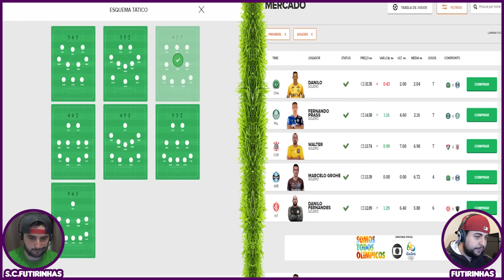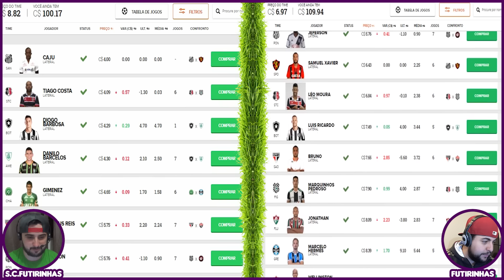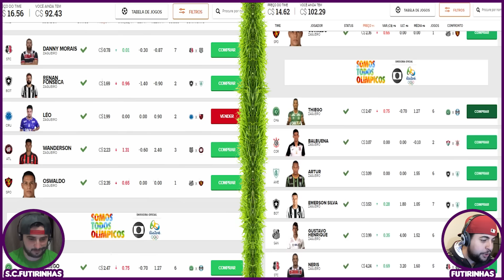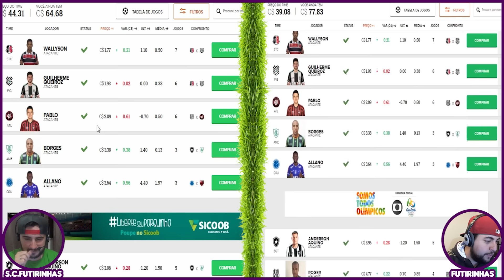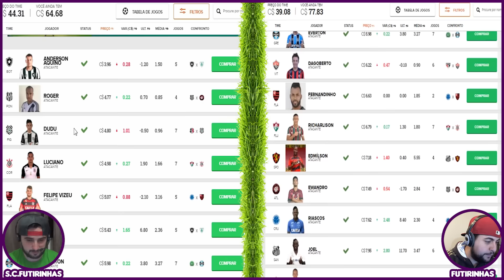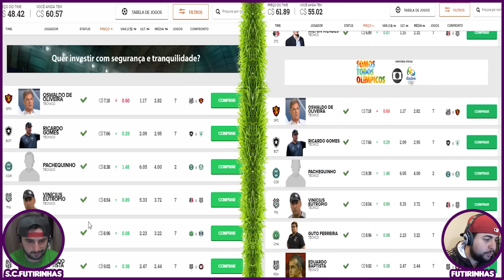DESAFIO DO CARTOLA FC - rodada8 - DESAFIOS DE FUTEBOL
Nessa rodada do Cartola FC vamos ter que escalar nossos times  apenas com jogadores que custam menos de 10 cartoletas! Vem nas dicas do cartola do pai!

DICAS DE NOVAS DESAFIOS DE FUTEBOL DEIXE NOS COMENTÁRIOS!